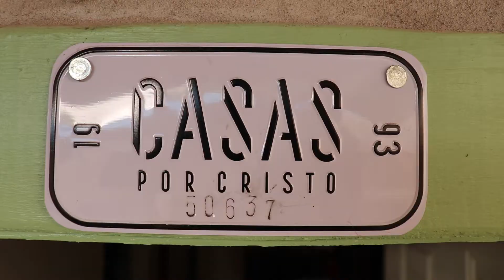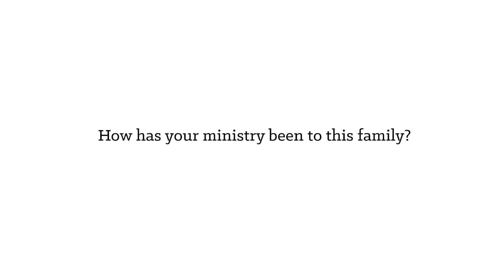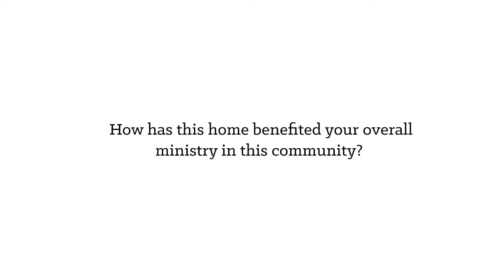Follow Up | Avila Family | 50637